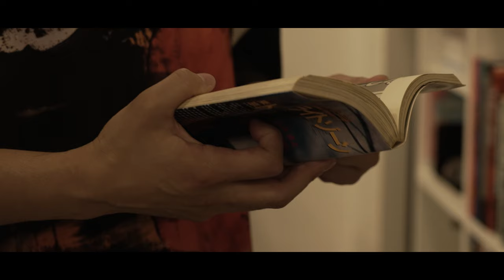Danganronpa Creator Kazutaka Kodaka Visits Bokeh Game Studio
*English subtitles are available on the CC button.

In our fifth episode of Golden Hour, we invited Kazutaka Kodaka - who is well known for creating & writing the Danganronpa franchise. Having just released his latest work(Master Detective Archives: Rain Code), he was happy to visit our studio to share drinks with Toyama. Kodaka is acknowledged for his writing, so naturally the two discussed their differences in how they approach story writing.

今回のGolden Hourでは、『ダンガンロンパ』シリーズの企画やシナリオを担当後、トゥーキョーゲームス株式会社を立ち上げた小高氏をBokeh Game Studioに招き、ゲーム制作における仕様書では伝わらないシナリオの重要性に始まり、『ドラゴンヘッド』『漂流教室』『バトル・ロワイアル』などお互いが好きで影響を受けたコンテンツの話題から、小高氏のシナリオ制作に対する考え方など様々なトークが展開していきます。
それぞれ会社を設立し、自らの仲間たちとゲームを創造する。キャリアや思想で共通点も多い二人が織りなす貴重な時間‐Golden Hourをお楽しみください。

また近々Golden Hourや『野狗子: Slitterhead』制作の様子をお伝えするDev Diaryを配信する予定なので、Bokeh Game StudioのYouTubeチャンネルのご登録もぜひよろしくお願いいたします。